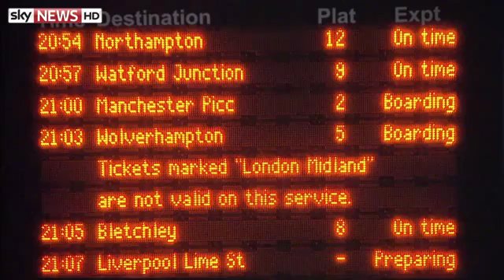Commuters In Dark Over Refunds